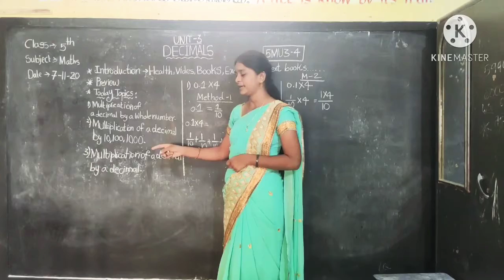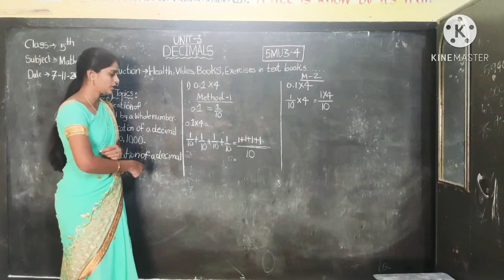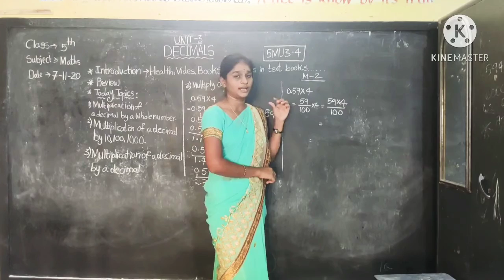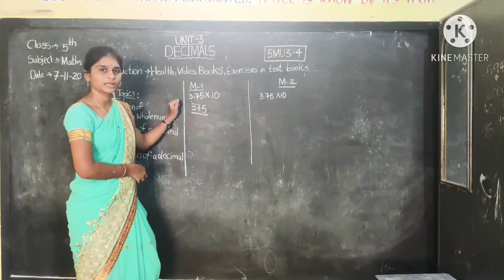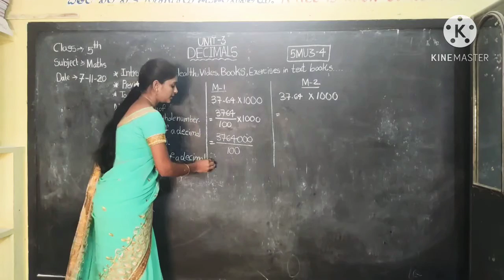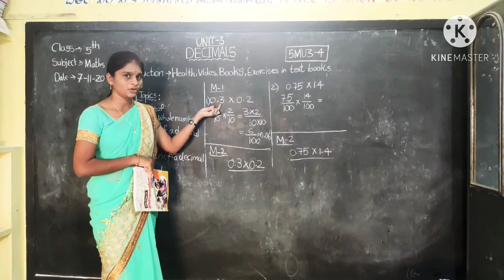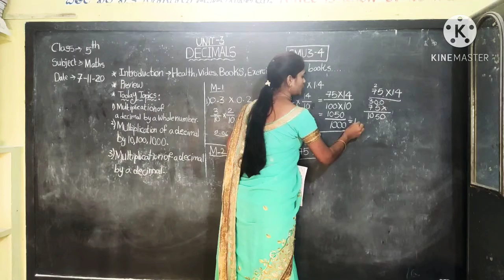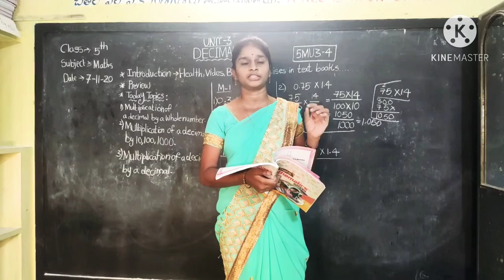5th Class Maths Unit -3 Decimals (part-4)